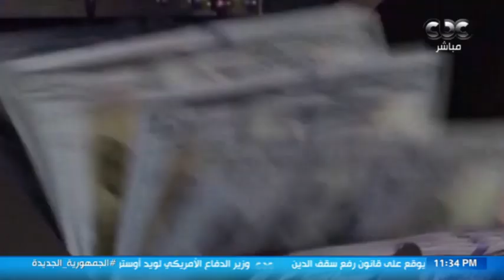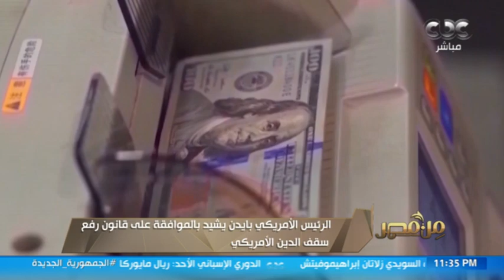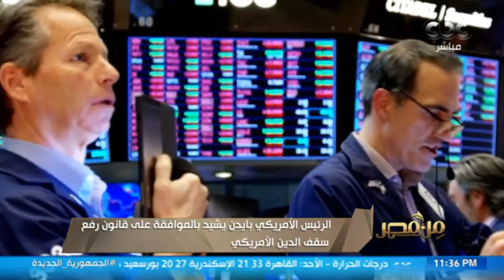د. مهدي حفيفي: التصديق على قانون رفع سقف الدين الأمريكي يدعم الاقتصاد دون المساس بالإنفاق العسكري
من مصر | عضو بالحزب الديمقراطي الأمريكي: التصديق على قانون رفع سقف الدين يأتي لدعم الاقتصاد دون المساس بالإنفاق العسكري